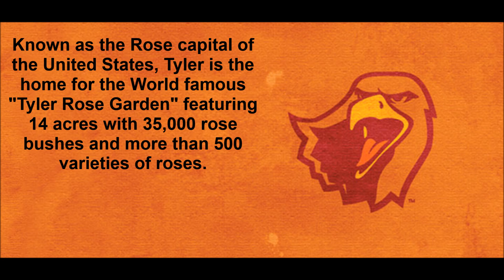Tyler Rose Garden Center and Rose Museum (2019)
Places you can visit when studying at the University of Texas at Tyler.
The University of Texas at Tyler offers over 30 graduate degree and certificate programs, all designed with the adult student in mind. Most of our programs are available on a full- or part-time basis, and evening courses are available for the convenience of working professionals. We also offer a number of affordable online graduate degree programs for even greater flexibility.

Have an idea for a video? Leave it below!